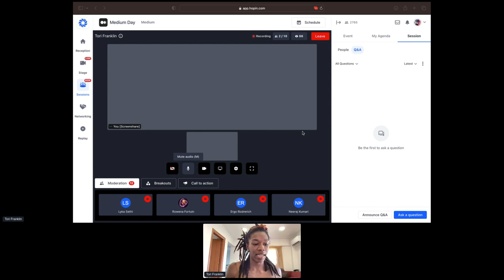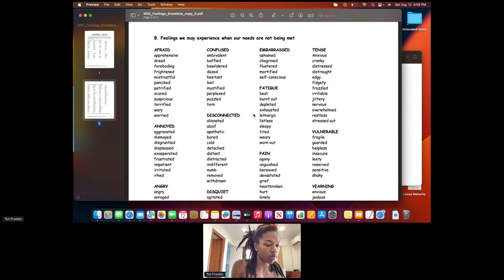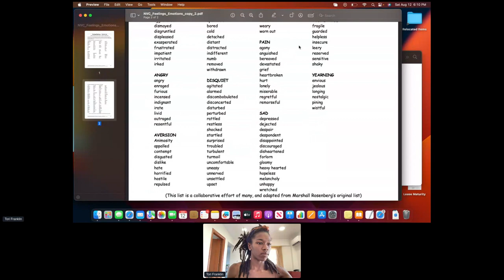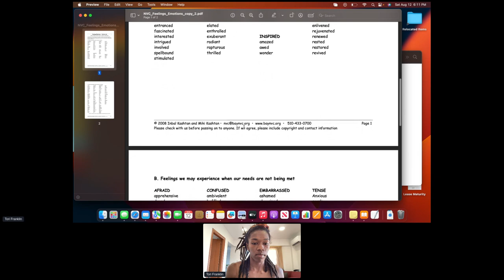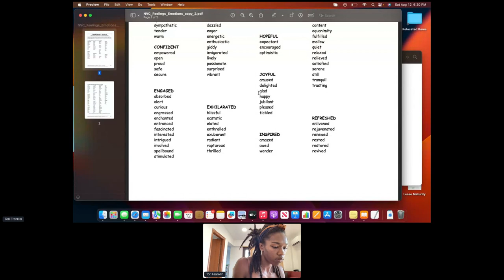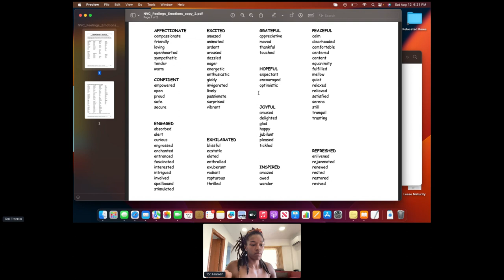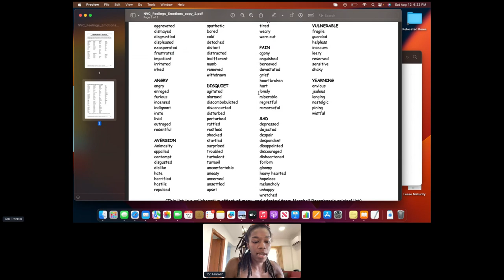Use Real Life Emotion In Your Writing | Tori Franklin | Medium Day 2023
One of the amazing parts about writing is the ability to elicit genuine emotion in the readers. This can only be done if we the writers have a full understanding of the emotions themselves and can paint a picture with our words. Franklin's goal is to guide you toward a deeper understanding of these emotions and tap into a richer vocabulary with which to describe them. Come learn some basic steps on how to create moving pieces.